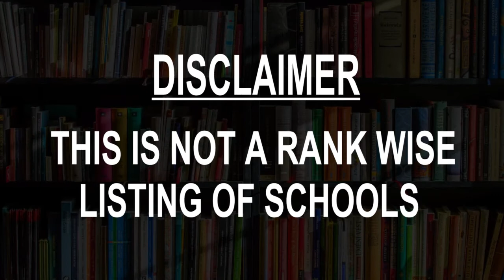Best Schools around Fair Lawn, United States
Must Watch.. Best Schools around Fair Lawn

Click on Bell ICON to get the notification of New Videos.This is not rank wise listing of Top Schools in Fair Lawn, it's the list of best Schools around Fair Lawn as per the ratings given by our users.

Listed Schools:

Lyncrest Elementary School
9-04 Morlot Ave

Radburn Elementary School
18-00 Radburn Rd

Warren Point School
30-07 Broadway

St. Anne School
1-30 Summit Ave

Westmoreland Elementary School
16-50 Parmelee Ave

Forrest Elementary School
10-00 Hopper Ave

Van Riper Ellis Christian School
1606, 7-20 Bellair Ave

Memorial Middle School
12-00 1st St

Gan Iris Nursery School
11-16 Plaza Rd

Yamaha Music Conservatory
1115 Promenade Blvd • In Fair Lawn Promenade